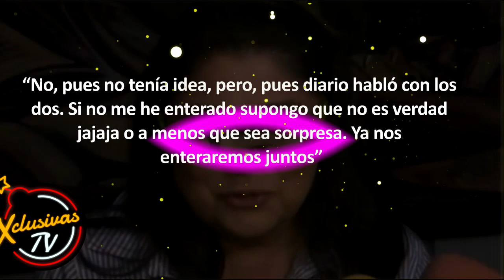Eugenio Derbez REACCIONA al divorcio de Victoria Ruffo